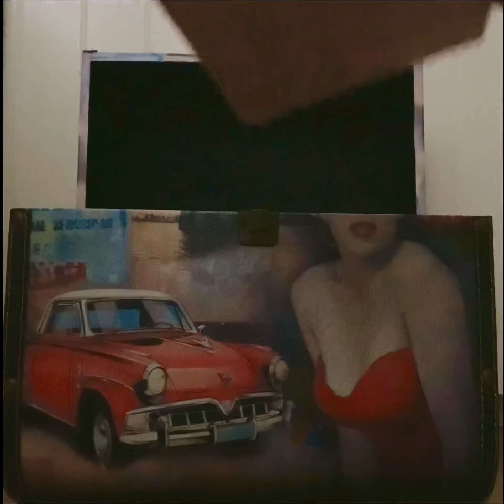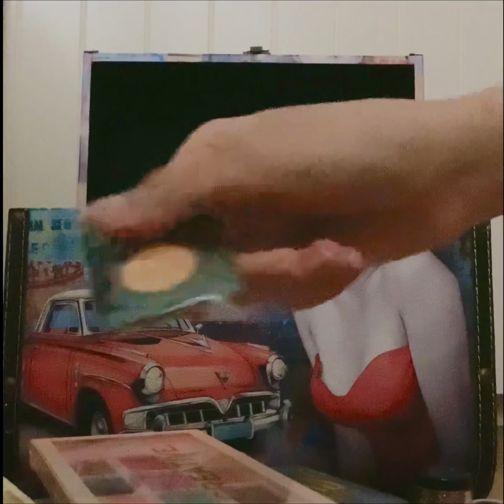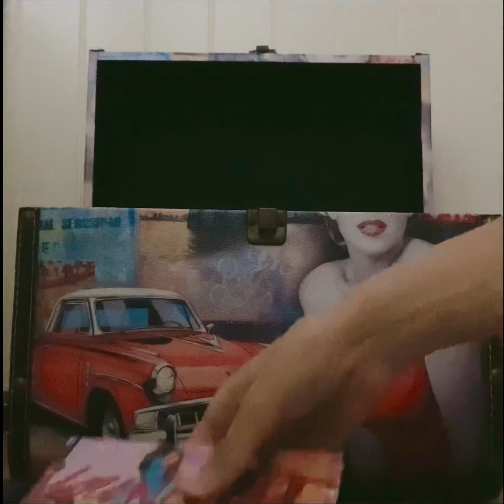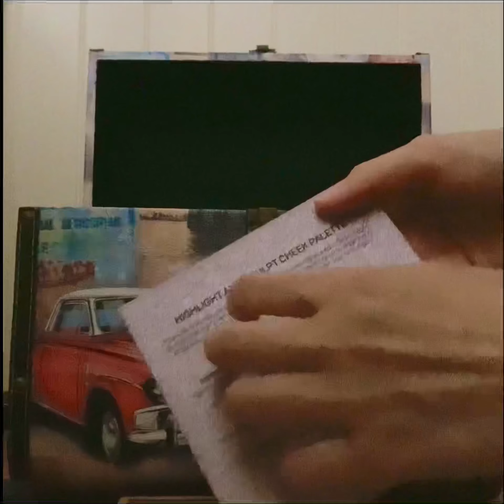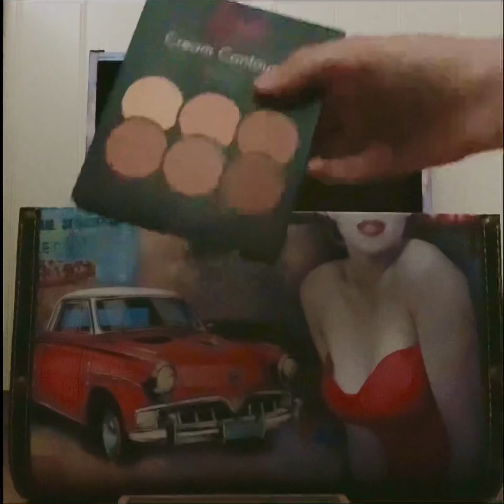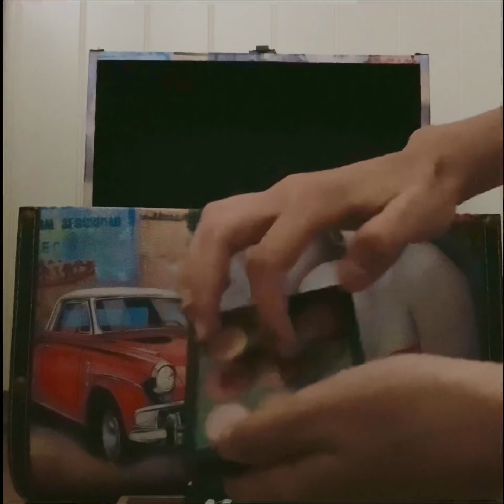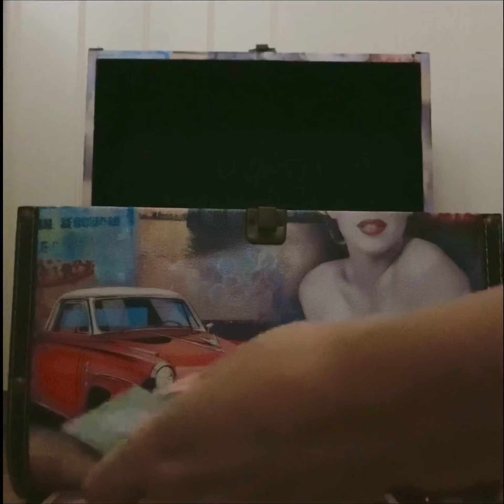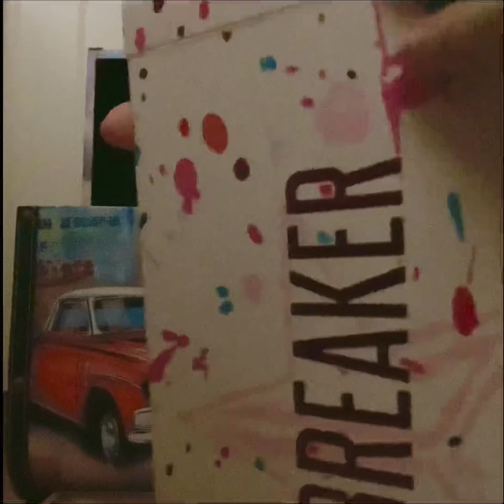Old School Makeup Organising With Heavy Rain Outside/ASMR 💄🌧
Tidying my eyeshadow makeup case
With Heavy rain outside 🫶🏽